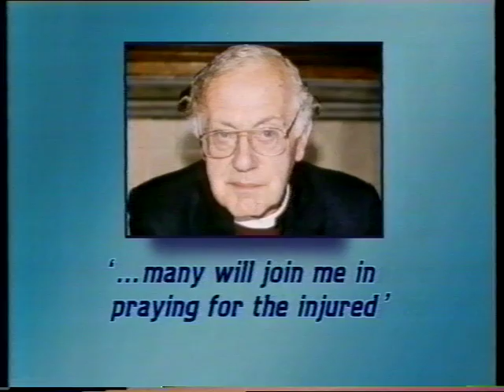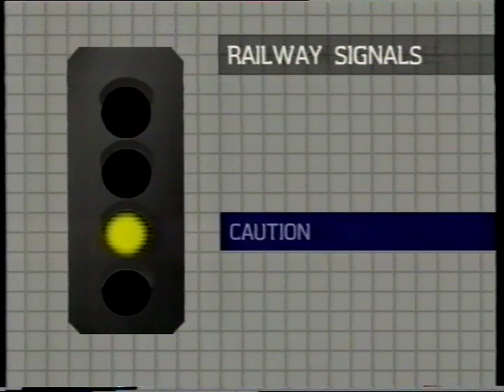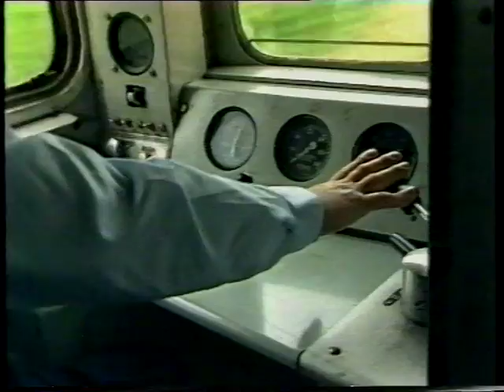Clapham Train Crash 1988. BBC News report